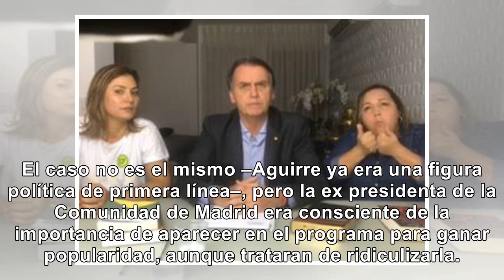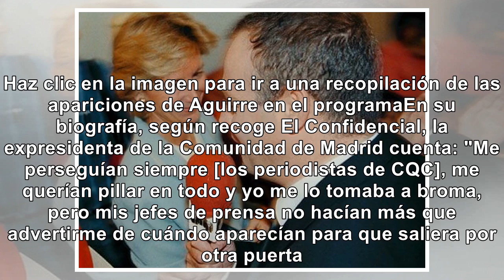Bolsonaro, un chiste que el 'CQC' brasileño explotó - Noticias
BRASILBolsonaro, un chiste recurrente que el 'CQC' brasileño explotó durante años “Jamás imaginamos ...